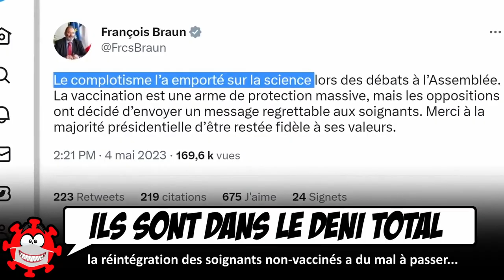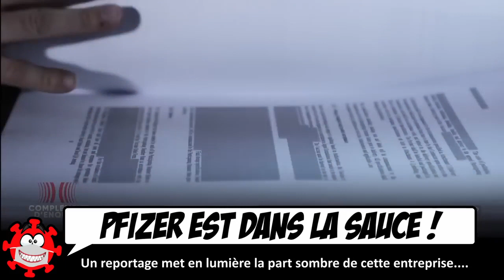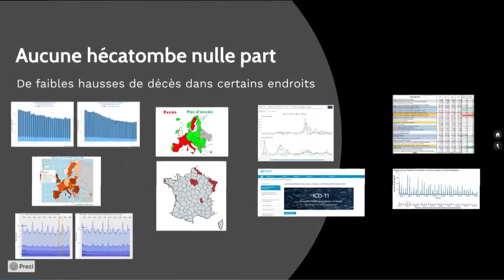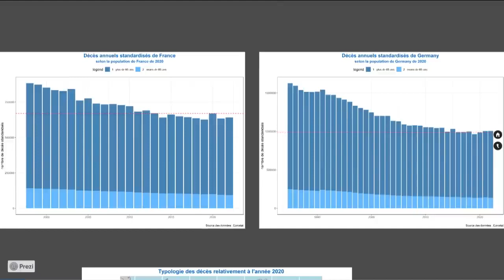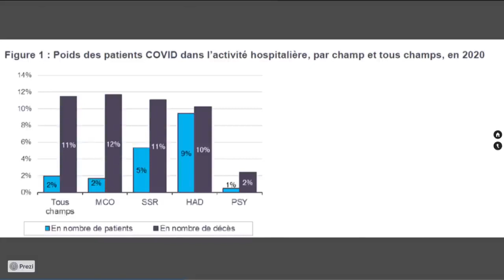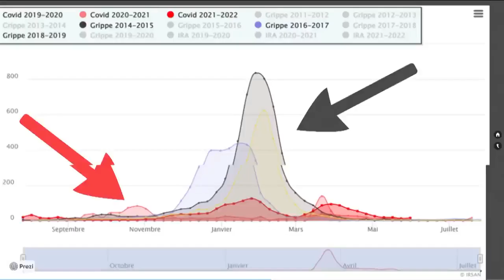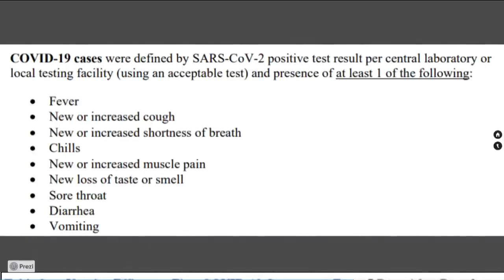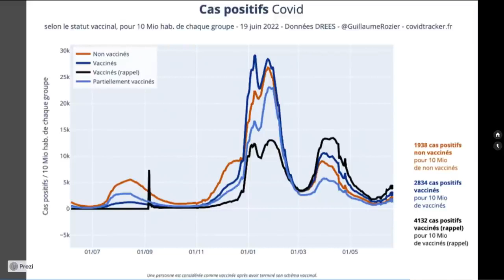Réintégration des soignants non vaccinés le complotisme l'emporte t-il sur le scientisme covidisme?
Dans la numérologie année 7 de l'année 2023 publié le 2 janvier 2023, nous avions évoqué la réintégration du personnel soignant non injecté.

Ce sujet est bien apparu dans notre actualité avec la Haute Autorité de Santé qui a évoqué le 20 février dernier  sous un  Soleil en Poisson signe de la médecine, et à quelques jours des débuts du transit de Saturne en Poisson le 7 mars, la possibilité de réintégrer le personnel soignant non injecté.

 Le parlement français a voté ces dernières heures favorablement, avec une majorité très courte, et de nombreux absent dans l'hémicycle le feu vert pour réintégrer  le personnel soignant non vaccinés.

Malgré cette décision encourageante de la représentation nationale elle est très loin de faire l'unanimité à commencé par l'actuel Ministre de la Santé François Braun qui a fustigé cette décision en déclarant que le complotisme aurait gagné sur la science. Il en va de même du côté des vaccinolatres et des covidistes de tout poil. Vous pouvez retrouver dans la presse des déclarations sans équivoque d'Olivier Véran, Jérôme Marty et bien d'autres.
Sans oublier les éditorialistes aux ordres qui assurent le service après vente pour en remettre une couche.

 Alors que de nombreux pays ont déjà réintégré leur soignant et même payés des arriérés de salaire, sans faire trop de vague, en France cette affaire est loin d'être réglée. Certains sont là pour continuer à mettre de l'huile sur le feu afin de faire monter la mayonnaise dans l'opinion publique.
D'autant qu'en parallèle des émissions grands publics comme complément d'enquête diffusé le 4 mai sur le service public de France 2 remettent de plus en plus question la vaccination covid en tirant notamment à boulet rouge sur le Laboratoire Pfizer, ses stratégies marketing agressives pour vendre à tout prix du vaccin, les différentes sanctions, condamnation et amendes financières reçues, ainsi que les conflits d'intérêt avec l'UE qui a passé la commande groupée dans la plus grande opacité.

Ce retournement de veste progressif des médias meanstream ne doit pas faire oublier qu'il survient bien tard, après la bataille, c'est à dire une fois que 3/4 de la population s'est faite inoculée un produit expérimental.
Dans le même temps le conseil constitutionnel a juridiquement validé toutes les décisions prises en terme de gestion sanitaire  par le gouvernement Macron pendant la période de l'état d'urgence et le régime d'exception.

Toutes ces dissonances qui s'enchevêtrent et se télescopent, ne peuvent que:
 -Jeter encore plus de trouble dans l'opinion
-Faire monter la colère sociale ainsi que   la division entre les "dits antivaxx" et les "pro vaxx" qui ne manqueront pas d'être instrumentalisés à des fins politiques pour atteindre des objectifs inscrits dans l'agenda global.